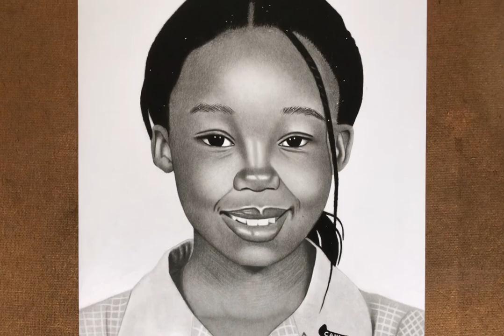Pencil drawing of Candise Modiselle ll While she was still in Primary.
Follow me on:

Twi/Insta: @lefthandboysa